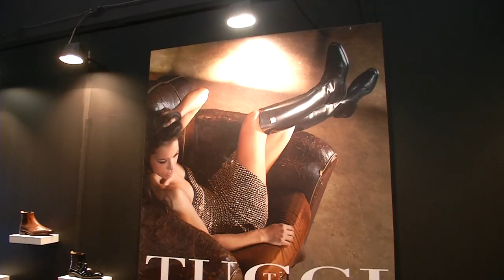Fieracavalli 2014: intervista a Franco Tucci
Le interviste agli espositori di Fieracavalli 2014: Franco Tucci